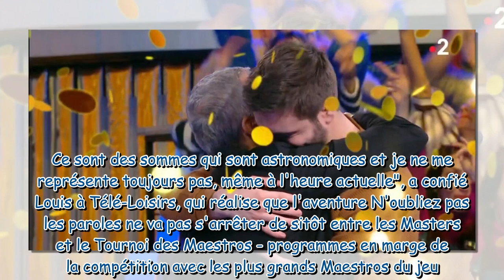"C’était complètement inespéré" : Louis (N'oubliez pas les paroles) franchit un nouveau cap et dépas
"C’était complètement inespéré" : Louis (N'oubliez pas les paroles) franchit un nouveau cap et dépasse Caroline